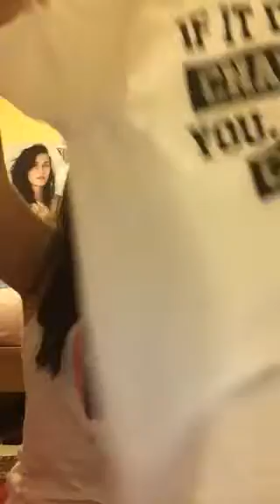Urban planet haul